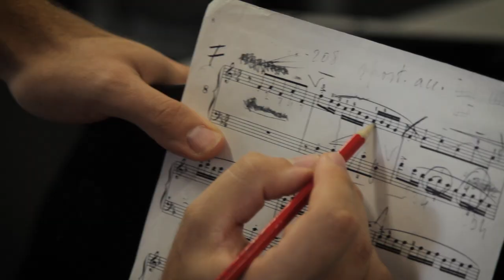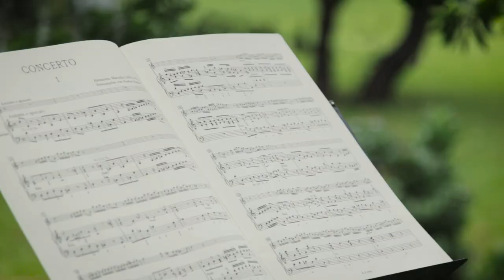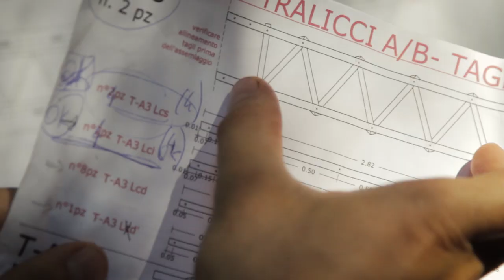VPM16 - Teaser - Waiting for the movie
Waiting for the movie, enjoy the teaser!
video by Andrea Campajola
music by Piotr Ilitch Tchaikowsky Souvenir de Florance, played by Sestetto Stradivari  - LIVE in VPM16 on 12/08/2016
photo by Flavio Ianniello